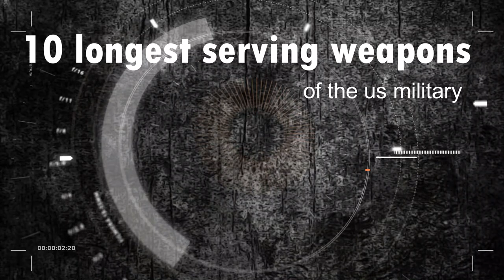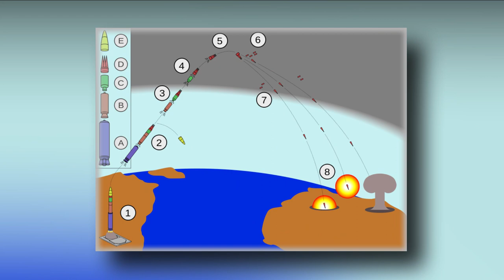10 longest serving weapons of the US Military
As far as weapon systems are concerned, having the best available can be key to success on the battlefield. But with rapid changes in technology, some weapons come and go rather quickly. Other times, weapons are so well designed and effective that they stay in service for decades.
Here are 10 of the longest-serving weapons ever used by the United States military.
10. M16 5.56 mm Rifle/ M4 Carbine (1994)
9. LGM-30 Minuteman Ballistic Missile (1962)
8. M14 .30 Cal Rifle (1959)
7. M61 Vulcan 20 mm Cannon (1959)
6. M60 .30 Cal Machine Gun (1957)
5. B-52 Stratofortress (1952)
4. M2 .50 Cal Machine Gun (1933)
3. M1919 .30 Cal Machine Gun (1919)
2. M1911 .45 Cal Pistol (1911)
1. M1903 Springfield .30 Cal Rifle (1903)